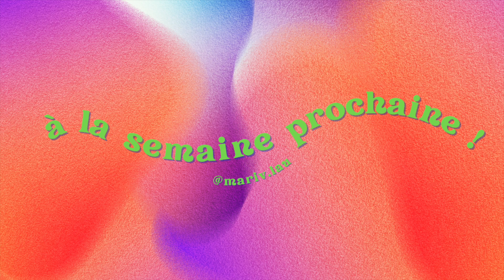venez on se maquille ensemble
à partir d'aujourd'hui, on se maquille ENSEMBLE !
j'espère que vous kiffez le renouveau et qu'avec un peu de chance vous vous êtes effectivement maquillés avec moi sinon ça n'a plus aucun sens

@mariv.lau (poésie) @mariv.mua (circo loco)

Si tout se passe bien, je reviens tous les samedis avec une nouvelle vidéo !